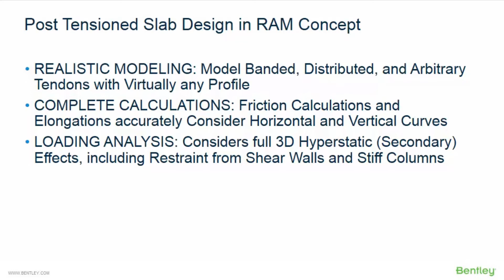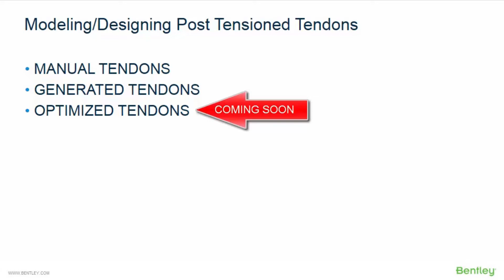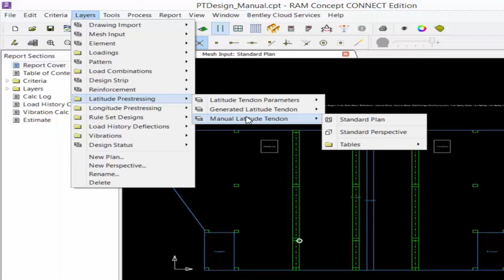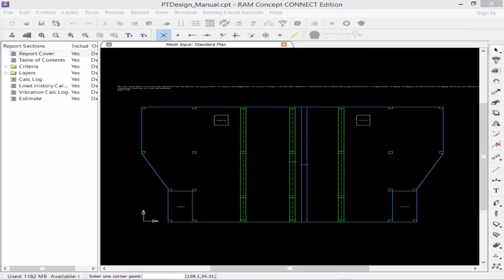Introduction to Post Tensioned Slab Design in RAM Concept with Generated Tendons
In this video, we will introduce you to the post tensioned slab design workflows in RAM Concept.